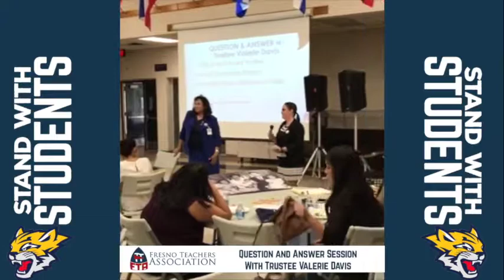FUSD Trustee Valerie Davis on College Readiness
Stand With Students Sunnyside Region Community Meeting
Question and Answer Session with FUSD Trustee Valerie Davis.